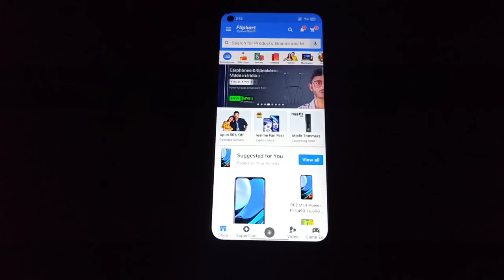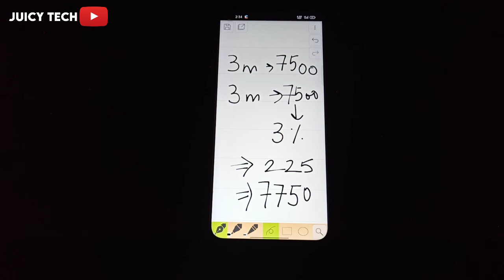How to Pre Closure Credit Card emi on Flipkart | Flipkart credit card EMI kaise band kare